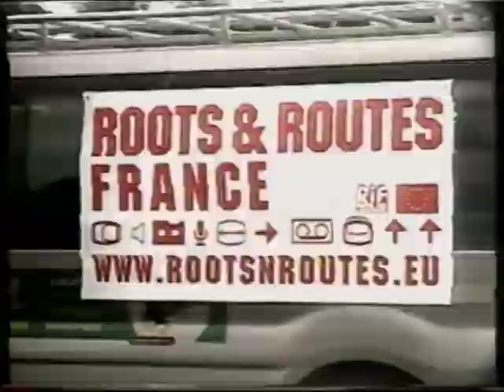Chap.09 Crazy Car ! (Aout2008)